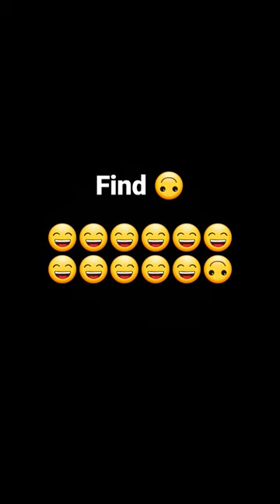6 March 2023